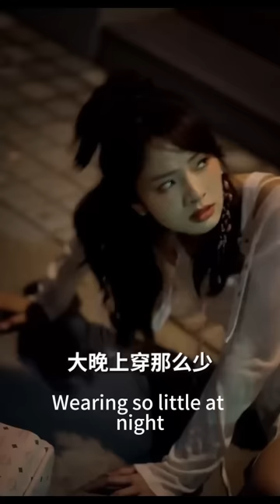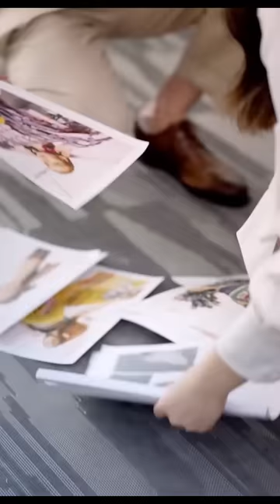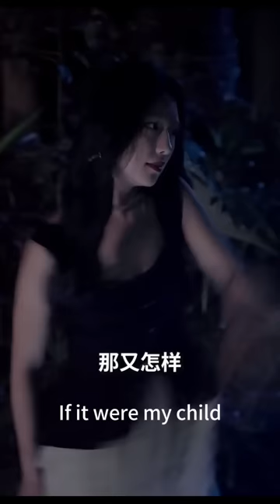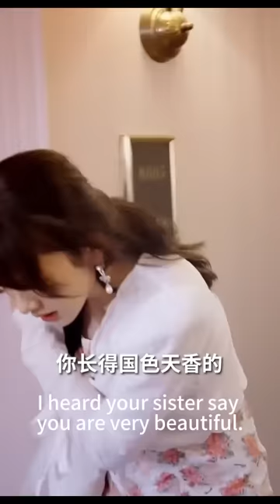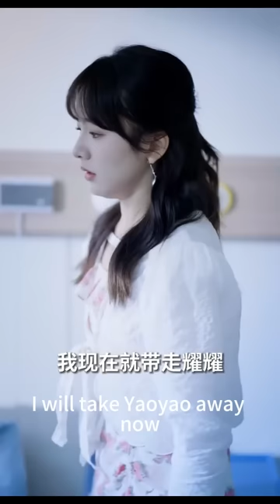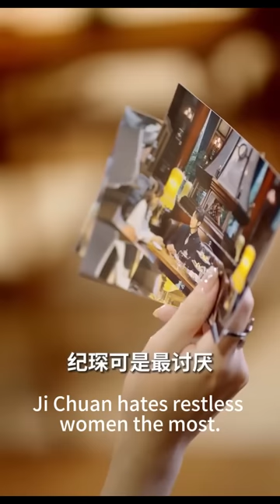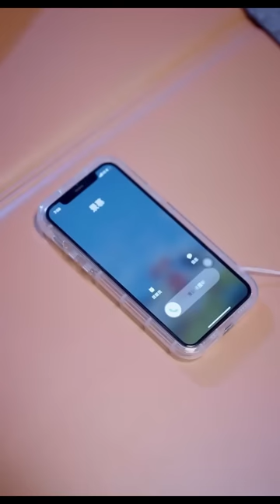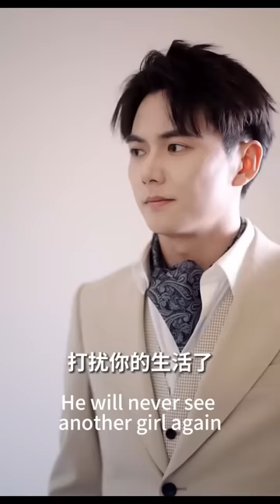【完結】禁慾高冷的秦家三爺，被人下藥，路過的女孩成了他的解藥，事後女孩卻逃跑了。 5年後，秦三爺手下人前來報告，有個和他長得一摸一樣的孩子來找他了！霸道總裁